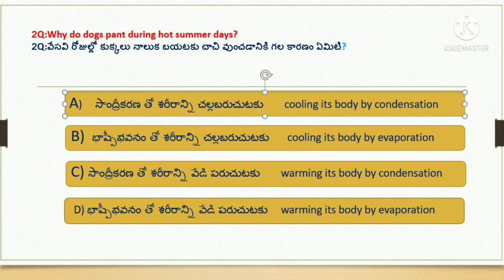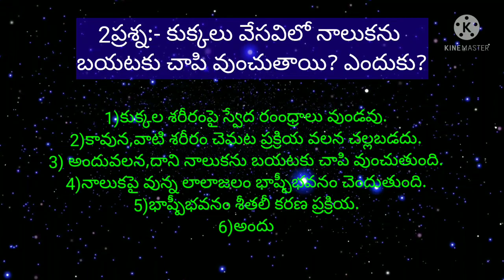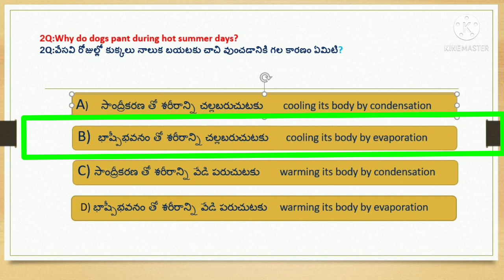SCIENCE PILL 6 WHY DO DOGS PANT? 10TH CLASS # PHYSICS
heat lesson 10th class 2nd Q # Why do dogs pant? కుక్కలు ఎందుకు నాలుక బయటకు చాపి వుంచుతాయి?